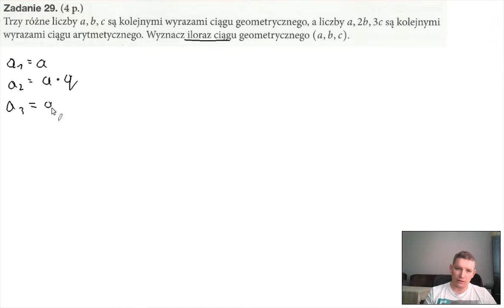Teraz matura Zestaw C Zadanie 29